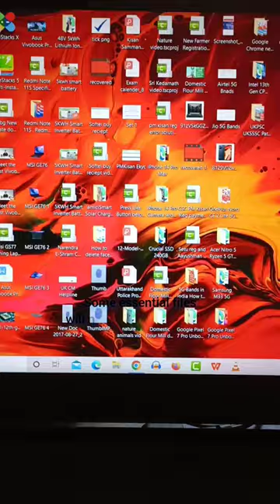How to clear Windows cache/make laptop faster/laptop tricks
▶Best Laptops - Best Smartphones - Best Smart Tv's and More

▶Amazon Best Deals & Offers